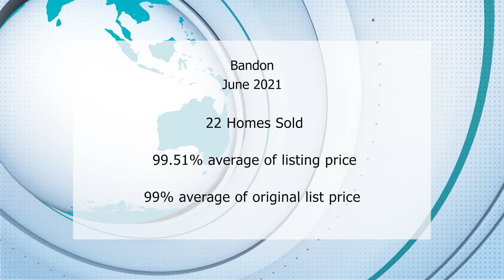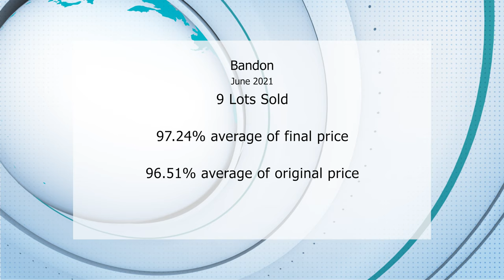Why Bandon's average land sale price is up $493,899 this month. - June 2021 market update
June 2021 - Bandon Market update
Bandon's average land price increased almost half a million dollars in June.
Inventory of homes is down 0.5 months since and lots down 0.9 months.

Bandon data sourced from RMLS.com